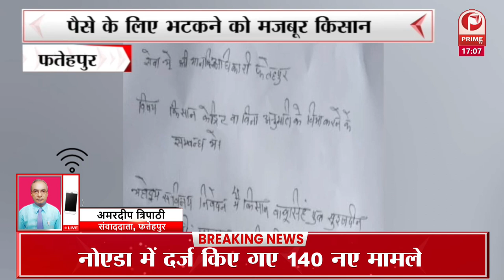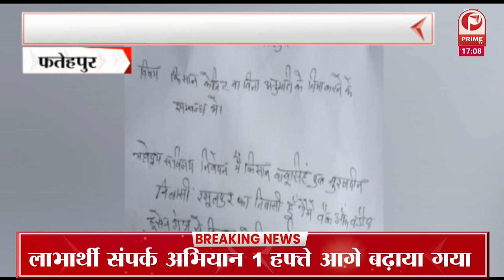UP ELECTION 2022 : केशव प्रसाद मौर्य ने कहा- कांग्रेस पर बात करना समय खराब करना || Prime Tv